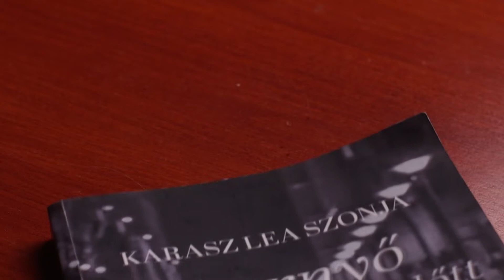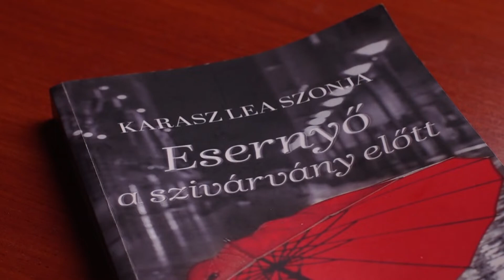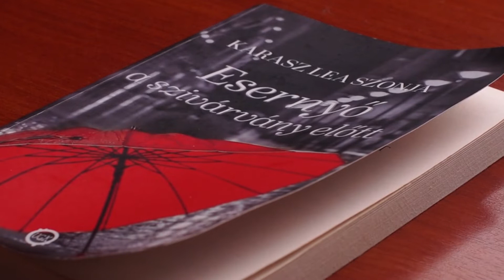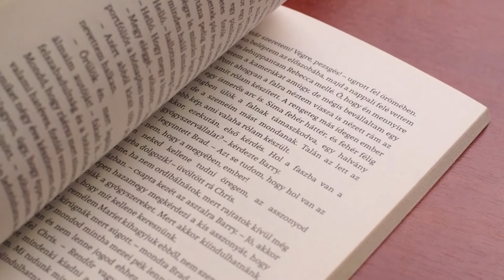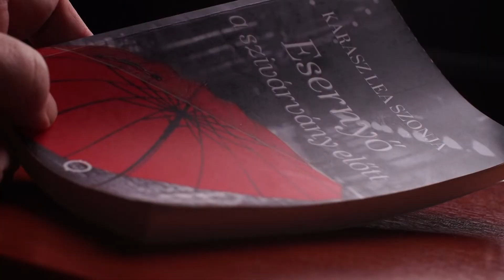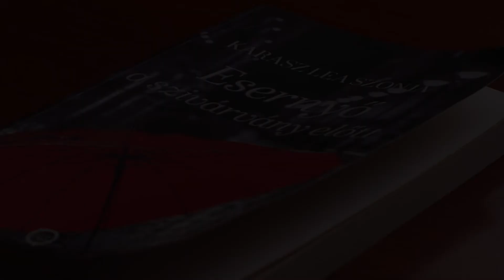Interjú - Karasz Lea Szonja, az Esernyő a szivárvány előtt c. könyv szerzője, az SZTE BTK hallgatója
Az interjú az SZTE BTK Kommunikáció- és Médiatudományi Tanszék SzemeSZTEr című magazinműsorának 2021. novemberi adásában jelent meg.